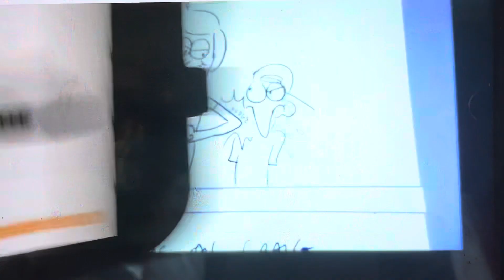Sanjay and Craig behind the scenes promo ￼